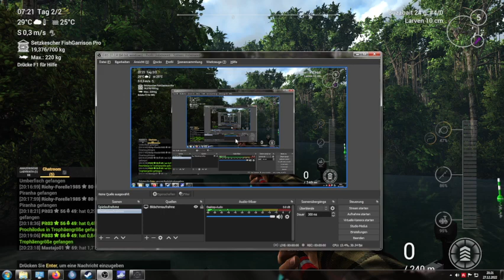Fishing Planet Amazonas Zitteraal Trophi auf Spinn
Viel Spaß und Petri Heil